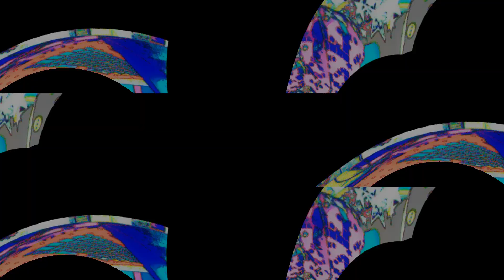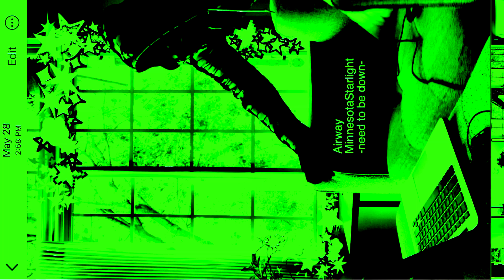2 needtobedown minnesotastarlight(beatVID)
(beatVID)